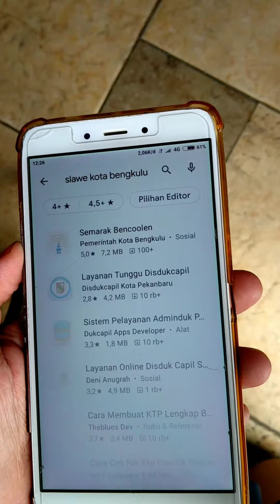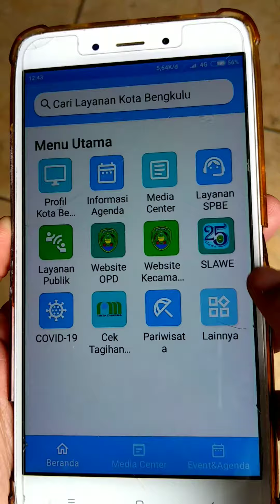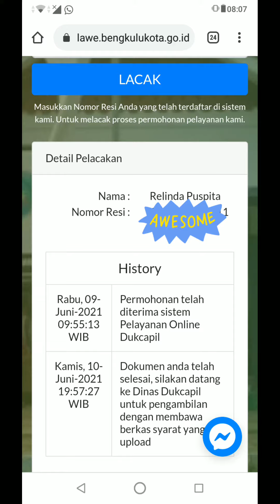CARA CEPAT URUS KTP DI KOTA BENGKULU! CUMA SEMALAM, TANPA ANTRE, TANPA CALO, DAN GRATIS!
SLAWE, aplikasi pengurusan dokumen kependudukan di Kota Bengkulu. Bisa diakses melalui website dan dari smartphone.